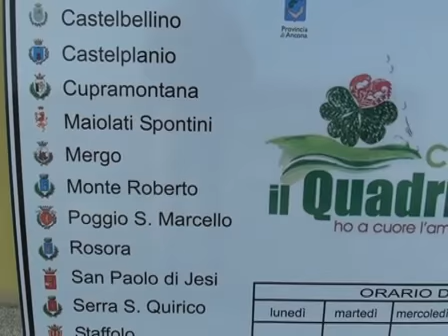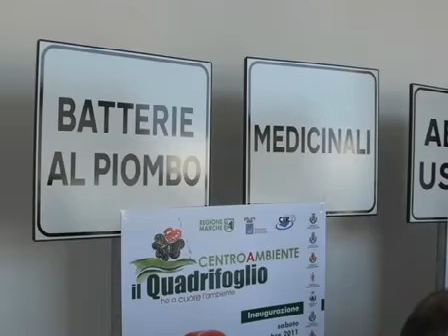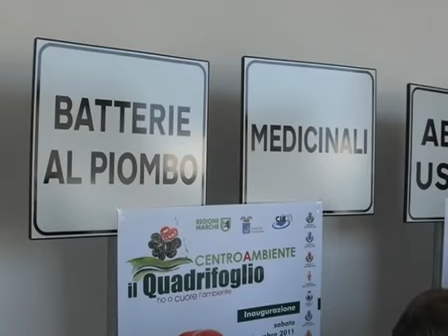Il Quadrifoglio, a Castelplanio il nuovo centro ambiente intercomunale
Centro Ambiente e del riuso, il Quadrifoglio verrà inaugurato sabato 3 dicembre. Il servizio potrà riguardare circa 27.000 cittadini di 10 Comuni della media Vallesina, ad integrazione del servizio di raccolta differenziata dei rifiuti urbani per famiglie e imprese.